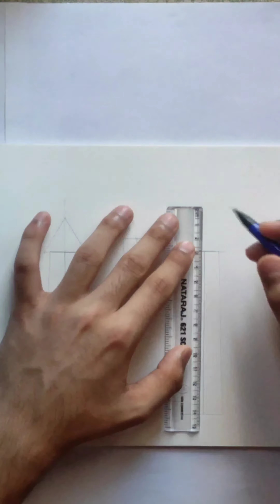Princess Castle | How to draw a princess castle | Step by step tutorial for beginners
How to draw a princess castle Step by step. Very easy tutorial

1)Sky High
2) Cartoon on & on